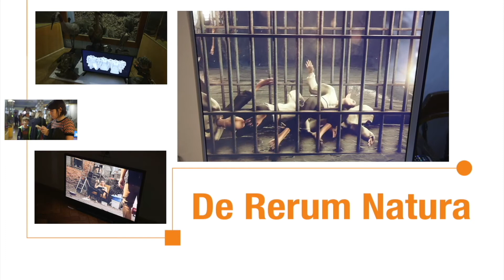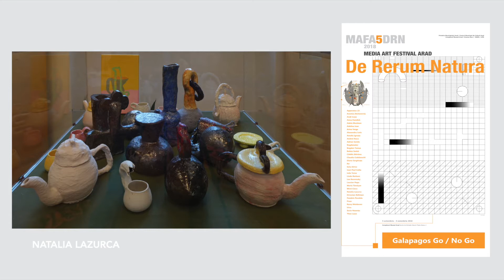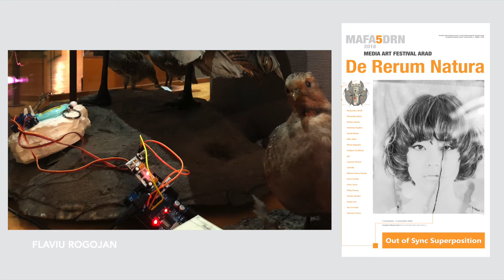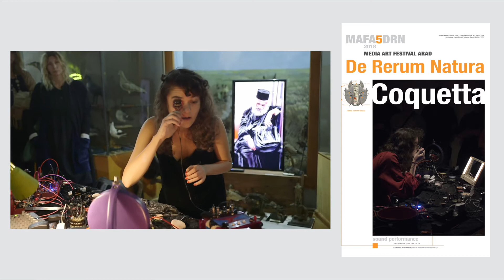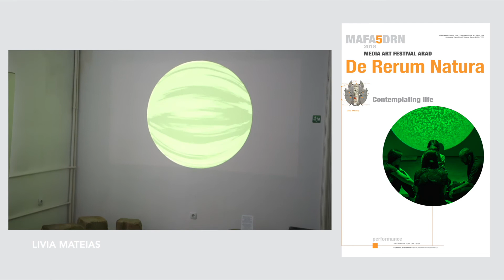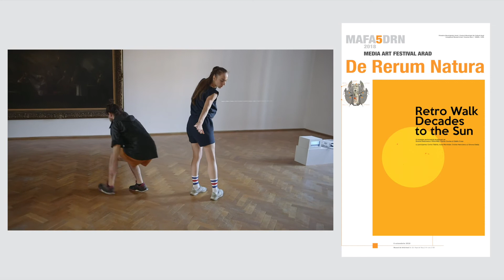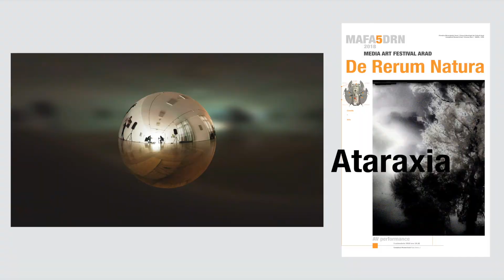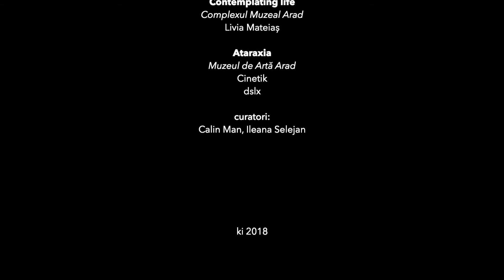M.A.F.A. De Rerum Natura (2018)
2018 / M.A.F.A.5: De Rerum Natura
spații: CMA, Științele Naturii, Muzeul de Artă Arad, kinema ikon
media: instalații media, video, AV performance, concerte
motto: „Cedit enim, rerum novitate extrusa, vetustas semper." Lucretius